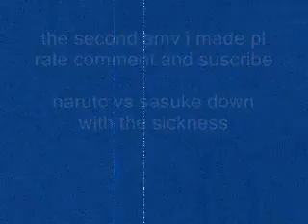naruto vs sasuke down with the sickness second amv i made